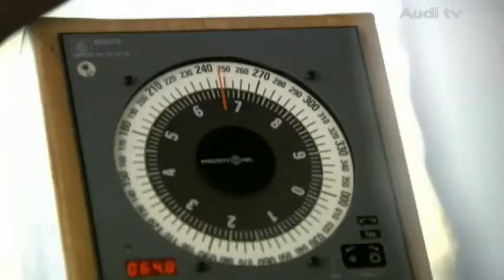Mobility in Norway